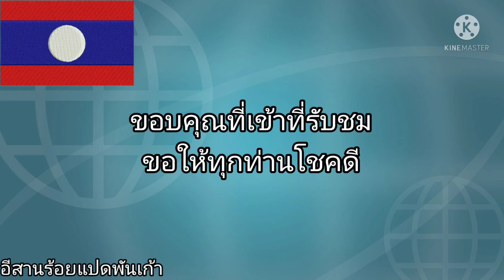หวยลาวพัฒนาเด่นวันนี้ 6 พ.ค.65 เลขทักษาพารวย